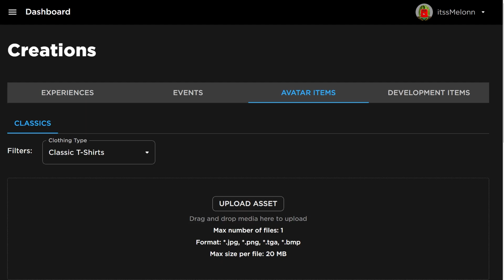(2024) ALL *NEW* SECRET OP CODES In Roblox Sonic Speed Simulator!